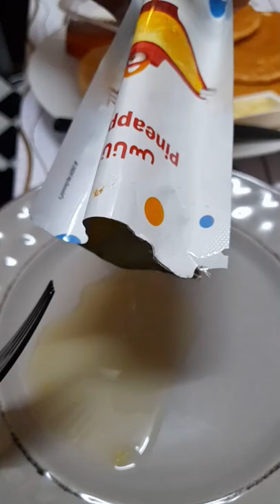Got My Pineapple Slice For Breakfast